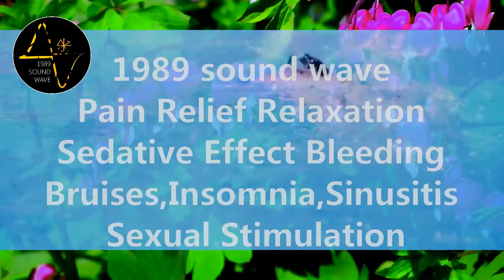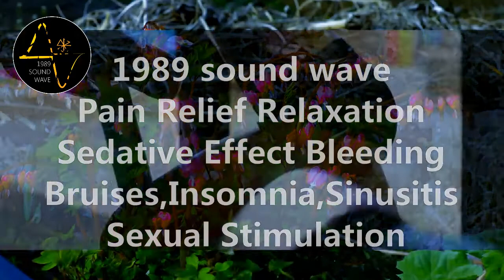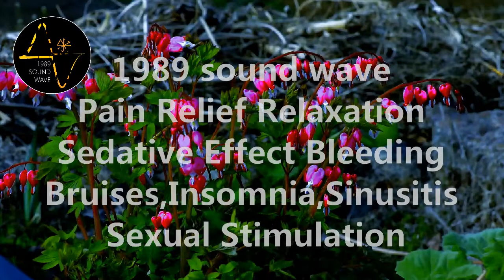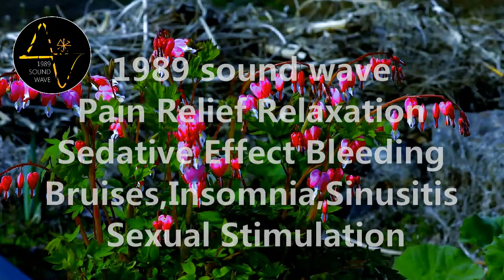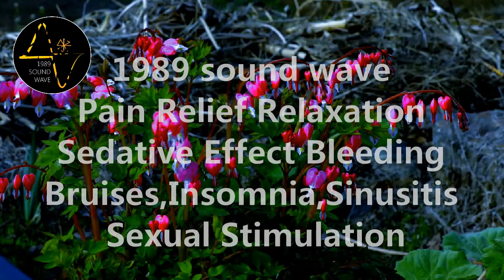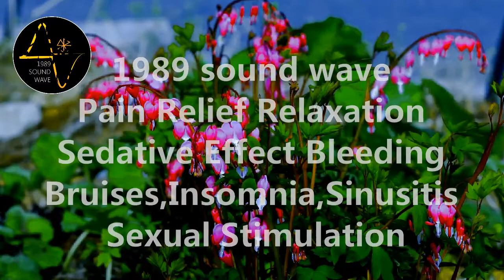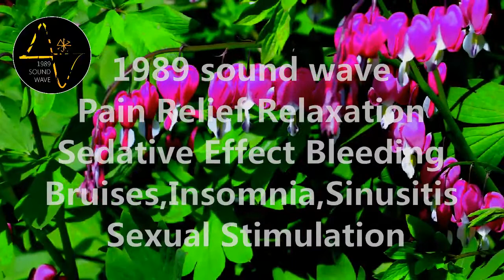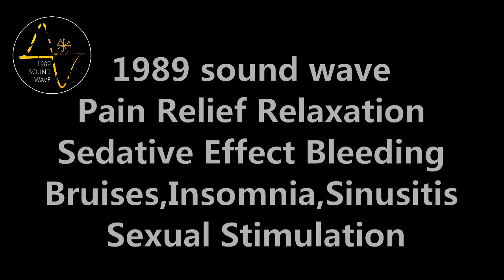Listen To This Everyday Pain Relief | Sedative Effect | Bleeding | Bruises | Insomnia | Sinusitis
Listen To This Everyday Pain Relief | Relaxation | Sedative Effect | Bleeding | Bruises | Insomnia | Sinusitis | Sexual Stimulation | Binaural Beats BY 1989 sound wave

Pain relievers are medicines that reduce or relieve headaches, sore muscles, arthritis, or other aches and pains. There are many different pain medicines, and each one has advantages and risks. Some types of pain respond better to certain medicines than others. Relaxation in psychology is the emotional state of a living being, of low tension, in which there is an absence of arousal that could come from sources such as anger, anxiety, or fear. According to Oxford Dictionaries relaxation is when the body and mind are free from tension and anxiety. Sedatives are a type of prescription medication that slows down your brain activity. They're typically used to make you feel more relaxed. Doctors commonly prescribe sedatives to treat conditions like anxiety and sleep disorders. They also use them as general anesthetics. Bleeding is the loss of blood. It can be external, or outside the body, like when you get a cut or wound. It can also be internal, or inside the body, like when you have an injury to an internal organ. Bruise: Injury of the soft tissues that results in breakage of the local capillaries and leakage of red blood cells. In the skin it can be seen as a reddish-purple discoloration that does not blanch when pressed. When a bruise fades, it becomes green and brown, as the body metabolizes the blood cells in the skin. Overview. Insomnia is a common sleep disorder that can make it hard to fall asleep, hard to stay asleep, or cause you to wake up too early and not be able to get back to sleep. You may still feel tired when you wake up. Sinusitis is an inflammation of the paranasal sinuses. The full medical term for sinusitis is "rhinosinusitis" ("rhino-" meaning "nose"), because it affects the mucous membranes lining both the nose and the sinuses. The paranasal sinuses are part of the upper airways, and are connected to the nasal cavity. The sexual response cycle refers to the sequence of physical and emotional changes that occur as a person becomes sexually aroused and participates in sexually stimulating activities, including intercourse and masturbation. When you hear two tones, one in each ear, that are slightly different in frequency, your brain processes a beat at the difference of the frequencies. This is called a binaural beat. ... Instead of hearing two different tones, you instead hear a tone at 11 Hz (in addition to the two tones given to each ear).

|| Recommended videos from 1989 sound wave ||

@1989 sound wave.
1989 sound wave's channel is dedicated to bringing you the best free binaural beats, ambient sounds, sleep music and other relaxing audio. We feature the highest quality music from all around. Our videos are designed with embedded brainwave entrainment technology which make them great for stress relief and helping you relax.

Love from 1989 sound wave ❤